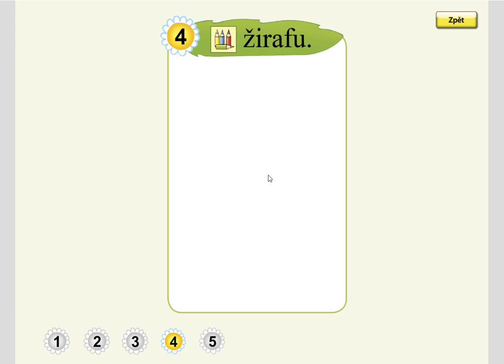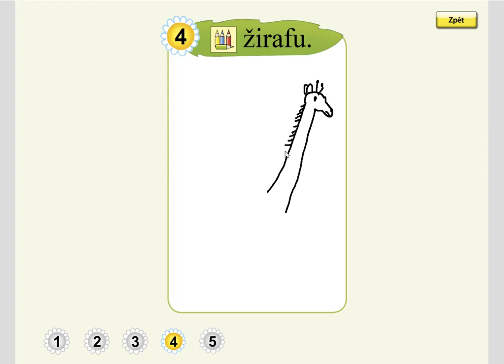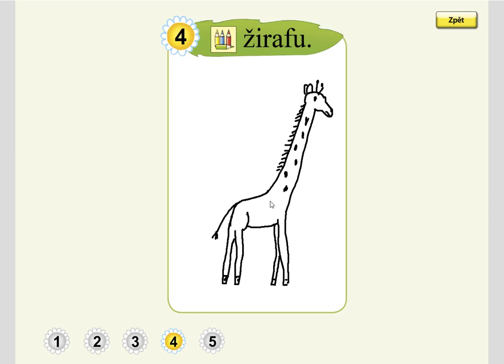Písmeno F (kreslení podle zadání), SLABIKÁŘ 2, str. 35, cv.4